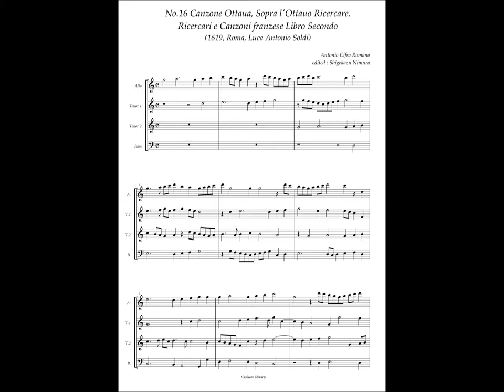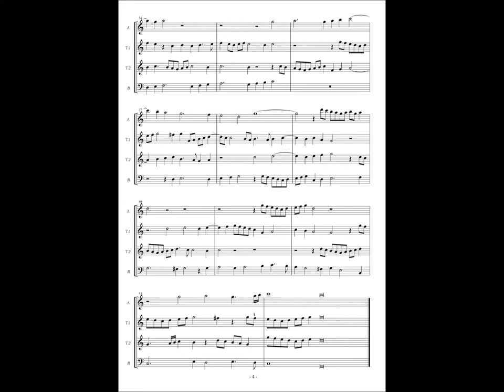Antonio Cifra, Ricercari e Canzoni Libro Secondo No.16 Canzon Ottaua